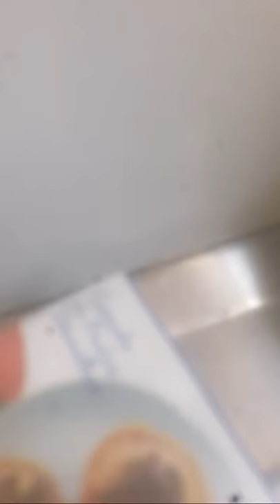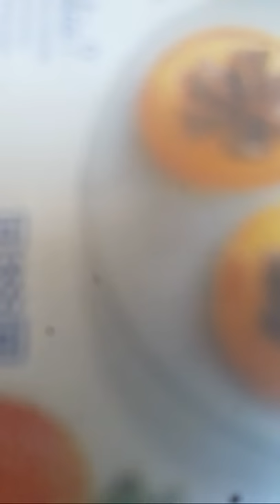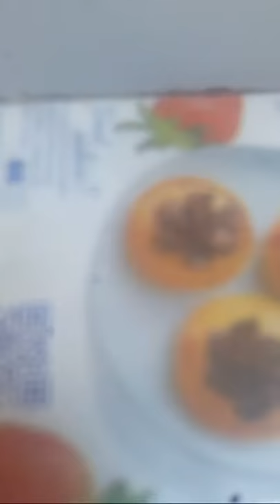Tourne toi vers Jésus.